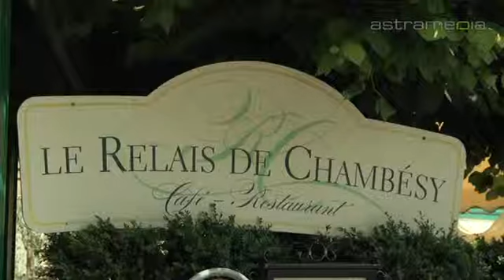Le Relais de Chambésy, Chambésy; Un grand moment de bonheur: RESTAURANTS: SUISSE: by astramedia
Le Relais de Chambésy: Place de Chambésy 8, 1292 Chambésy, SUISSE Tel: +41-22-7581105 Email: Non loin de l'Aéroport de Genève et des organisations internationales, le Relais de Chambésy vous accueille sur sa belle terrasse ou dans ses salles aménagées avec goût pour déguster spécialités et grands crus.

Ce restaurant est mentionné dans les guides Gault Millau et Michelin.
Certificat d'excellence de TripAdvisor .